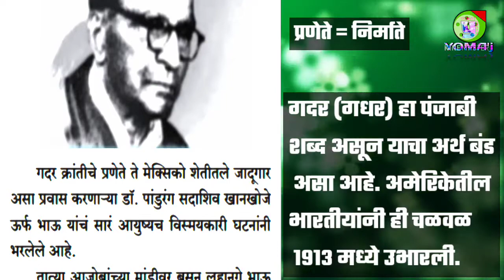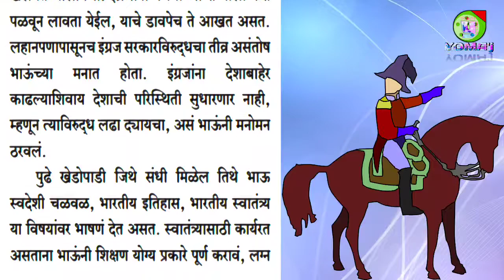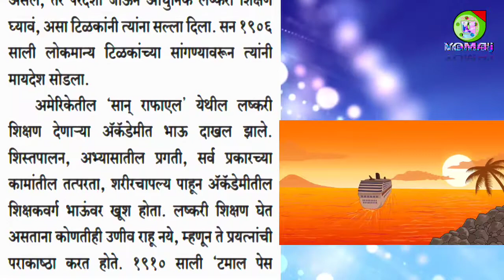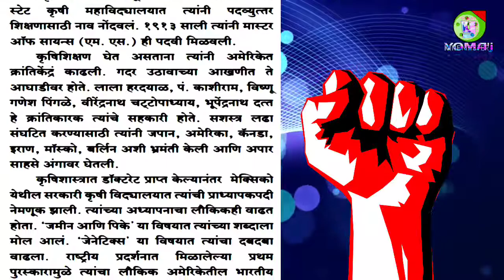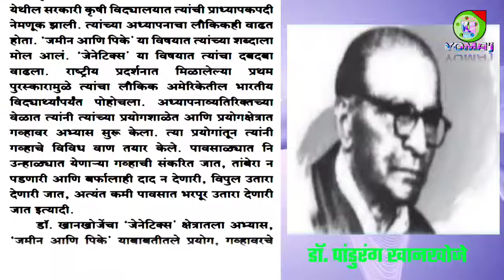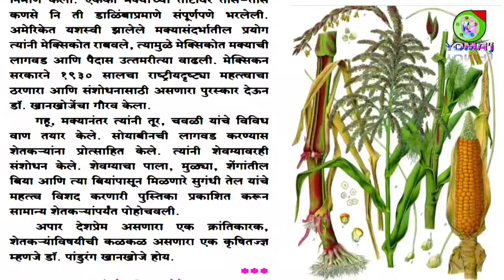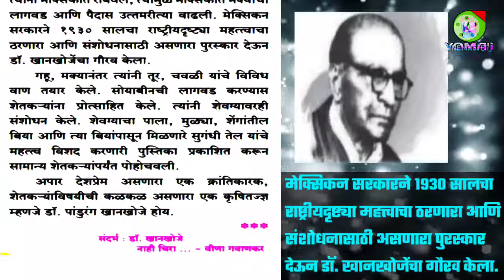Thoranchi olakh Dr. Khankhoje ¶ थोरांची ओळख डॉ. खानखोजे ¶ class 7th ¶ इयत्ता ७ वी ¶ by Yogesh Jadhav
Dr. Pandurang Sadashiv khankhoje

Picture credit:

1)  Picture credit:: Wikimedia commons
File:Drumstick Tree (Moringa oleifera) 1.jpg

2)  Picture credit:: Wikimedia commons
File:Farmer in bean field, Nicaragua.jpg

3)  Picture credit:: Wikimedia commons
File:Zea mays - Köhler–s Medizinal-Pflanzen-283.jpg

4) Picture credit:: Wikimedia commons
 File:Maize-teosinte.jpg

5). Picture credit:: Wikimedia commons
 File:Ghadar Party Handbill - India's Martyrs.jpg

6)  Picture credit:: Wikimedia commons
 Lala Hardayal young

7)  Picture credit:: Wikimedia commons
     Administration building

8)   Picture credit:: Wikimedia commons
    India_Farming.jpg

9) Picture credit:: Wikimedia commons Yudh_abhyas_2013_2nd_batallion2c_5th_gurkha_rifles.jpg

a/commons/b/b5/Yudh_Abhyas_2013%2C_2nd_Batallion%2C_5th_Gurkha_Rifles.jpg

10)   Picture credit:: Wikimedia commons
Wellingtons_33rd.jpg

11)   Picture credit:: Wikimedia commons
British_soldiers_and_officer.jpg

12) Picture credit:: Wikimedia commons
Bal_Gangadhar_Tilak.jpg

13) Picture credit:: Wikimedia commons
The_Indian_National_Congress_moves_toward_independence.jpg

14) Picture credit:: Wikimedia commons
File:Quit India Movement.JPG

15)  Picture credit:: Wikimedia commons
Noncooperation_movement1922.jpg